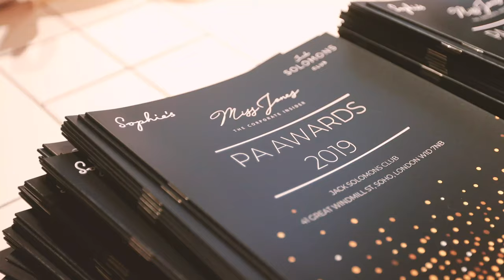Miss Jones Awards 2019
The Miss Jones PA Awards 2019 hosted at Jack Solomon's Club at Sophie's Soho!